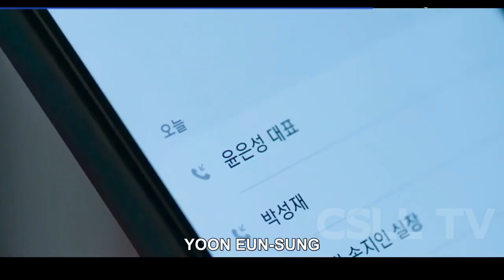Cerai tapi cinta dan tak mau berpisah, Queen of Tears ep 8 | alur cerita film